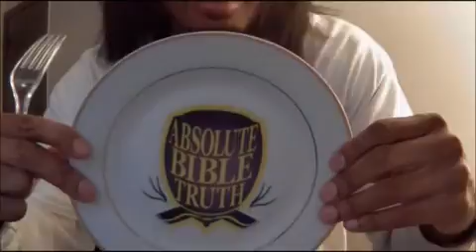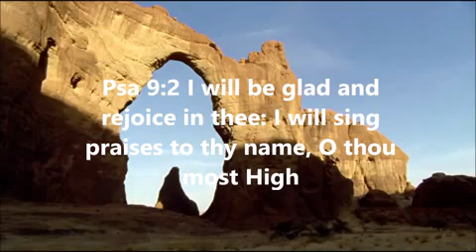Rejoice !!!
I just love the energy of this song sang by my elder and brother in the faith our beloved elder David. Peace and enjoy